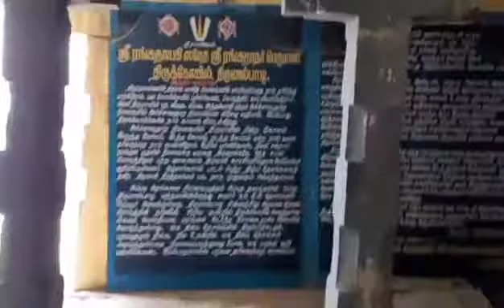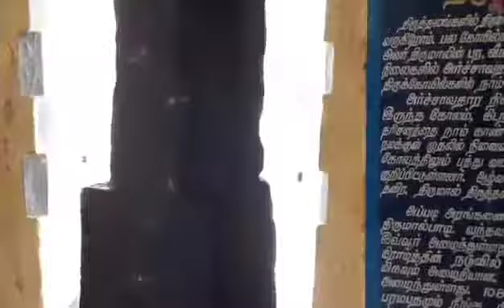THIRUMALPADI SRI RANGANATHAR(2)